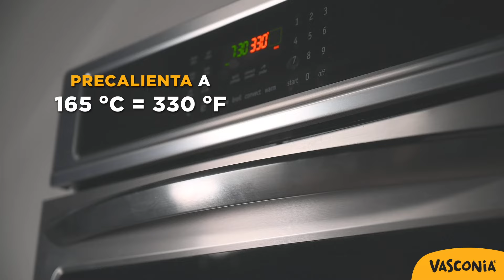Receta de pavlova pastel de coco y mango - Vasconia MX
Inspírate preparando este famoso postre y adquiere tus productos Vasconia® en tiendas departamentales, autoservicios y lavasconia.com ¡Registra tu compra y participa por 1 de los 10 viajes a Qatar 2022!

👉INGREDIENTES
-Pastel:
● 225 g de azúcar refinada
● 2 ¼ cdta de polvo para hornear
● 1 ⅛ de sal
● 56 g de mantequilla sin sal
● 56 g de aceite de coco
● 2 pz de huevo (grandes y a temperatura ambiente)
● 1 ½ cdta de extracto de vainilla
● 160 g de harina
● 30 g de harina de coco
● 255 g de crema de coco (de lata)
-Pavlova:
● 4 pz de claras de huevo
● 200 g de azúcar refinada
● 1 cdta de vinagre
● 1 cdta de fécula de maíz
-Puré de Mango
● 1 pz de mango ataulfo/manila
● 42 g de miel
● 45 g de crema de coco
-Toppings:
● Azúcar glass
● 1 pz de mango
● Hojas de menta/albahaca